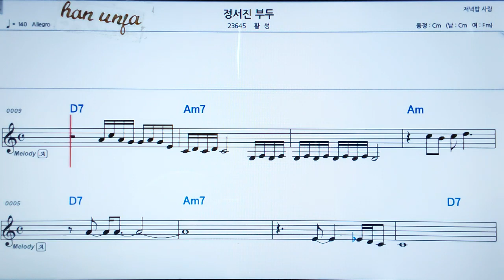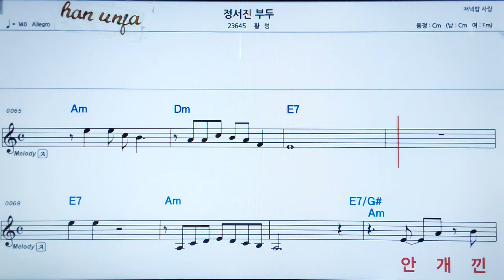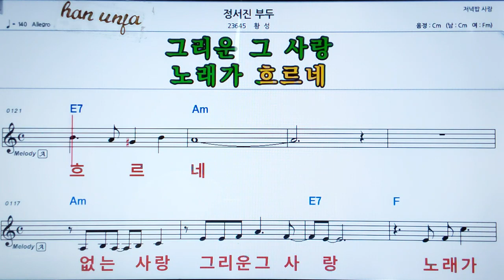💖정서진 부두/황성 👍MR,가라오케 악보 코드 가사 ,Karaoke반주